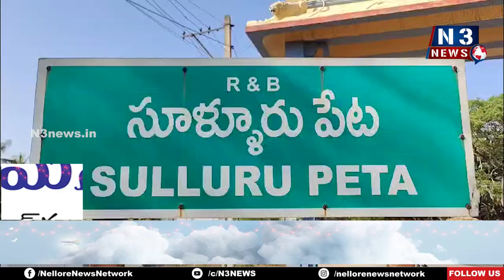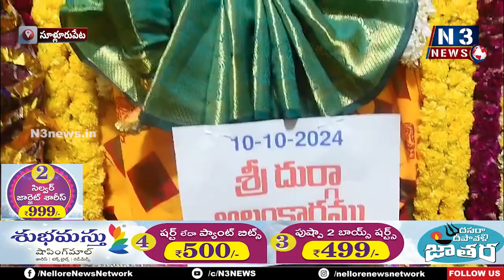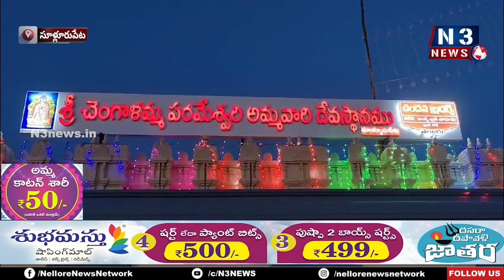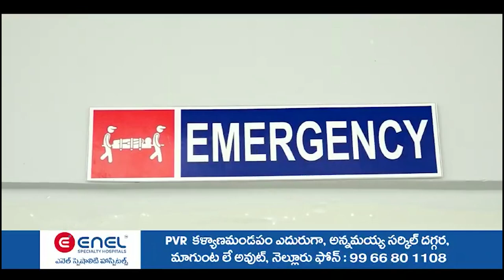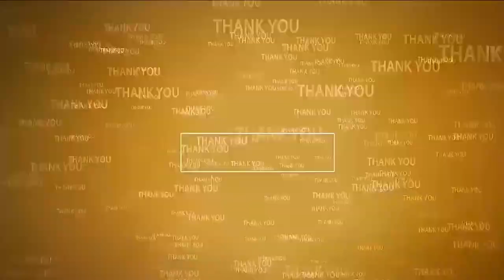దుర్గాదేవిగా అమ్మణ్ణి@N3NEWS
- సూళ్లూరుపేట శ్రీ చెంగాళ‌మ్మ ఆల‌యంలో వైభ‌వంగా దేవీ శ‌ర‌న్న‌వ‌రాత్రి ఉత్స‌వాలు
- ఆక‌ట్టుకున్న సాంస్కృతి కార్య‌క్ర‌మాలు